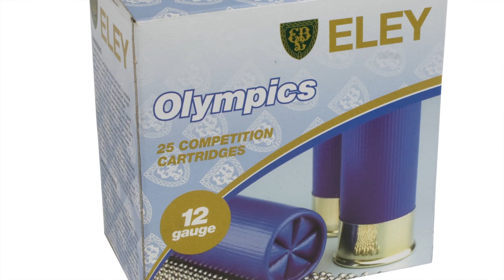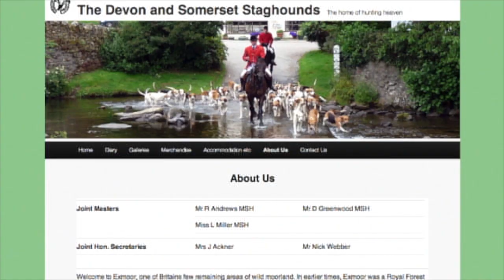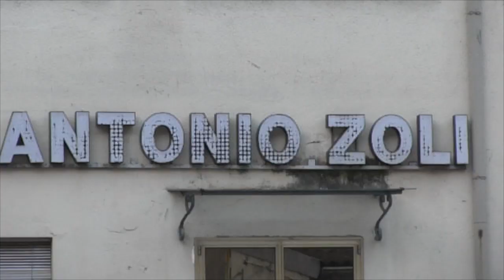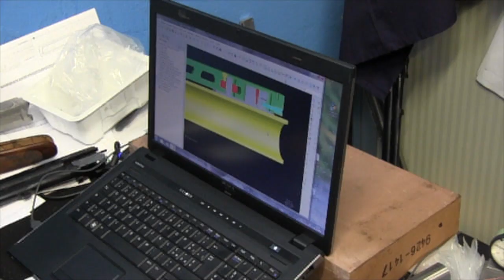The Shooting Show -- Scottish roebuck and a custom Zoli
In south-west Scotland, Chris Dalton has some urgent roebuck control to take care of in a new plantation. He heads out with hound Oscar by his side, but the conditions conspire against him - with wind, fog and the much-maligned Scottish midge all getting in the way. It'll be more than a walk in the park catching up with a buck on this extensive estate.

And Wes Stanton treks all the way to Italy in search of the perfect custom gunstock - ending up at Zoli headquarters in Brescia.